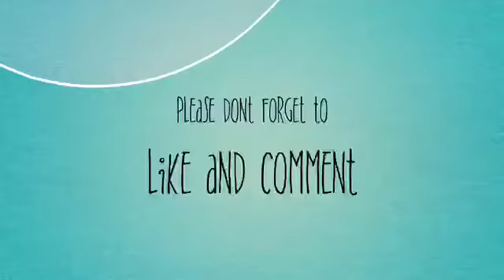How does normal people do their make-up for everyday life: Drunk make-up inspired by corabels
Good day!!!
This is not a make up tutorial im  not an expert this is only the way how i use make up for everyday.
First i used olay daytime cream with spf24.  Then I used maxfactor product press powder blush on suitable for my skin tone and lipstick because its nice lipstick my lip not cracking.
im not endorsing olay or maxfactor its just that this product is the one im using long time and its nice product.
Thank you so much ihope  you like my video.

Godbless and stay safe